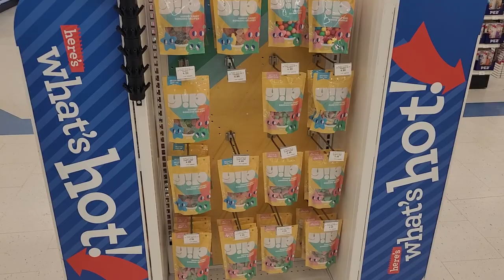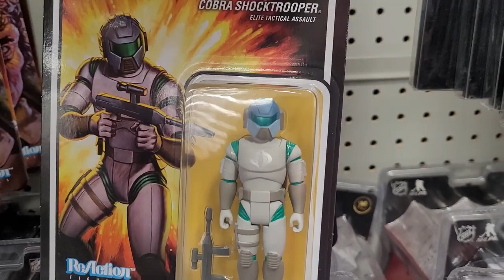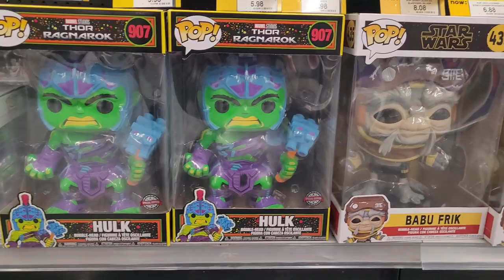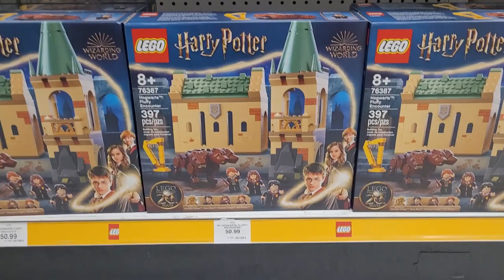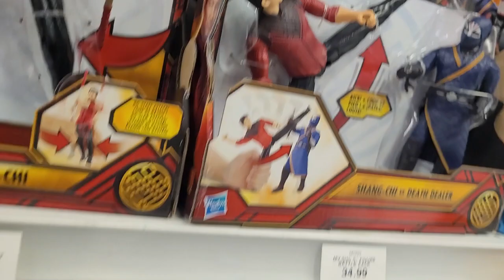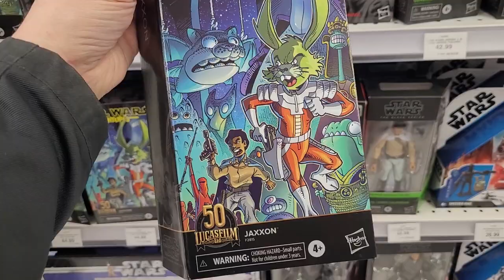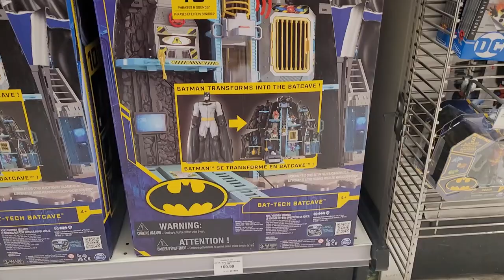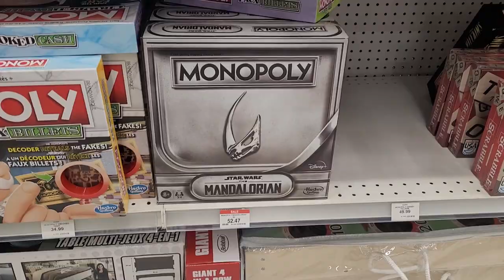ToysRUs - Toy Hunt & Store Tour!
Join the tour of my local ToysRUs! If you guys like this tour, let me know! There are 4 other locations in town.

Looking at everything from Lego to figures, to pops, and so much more!